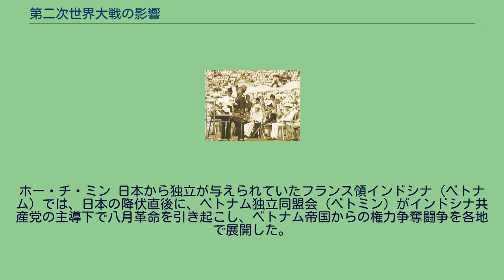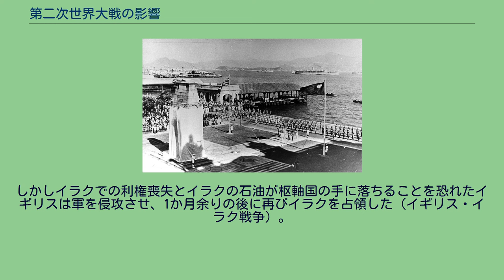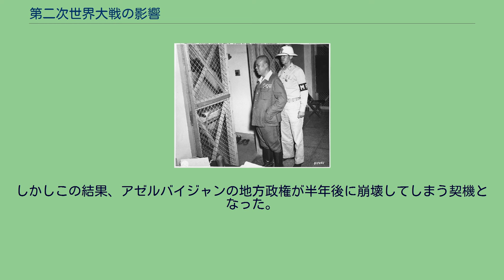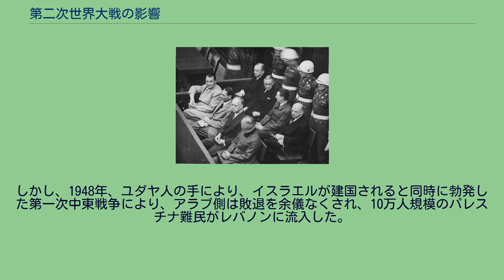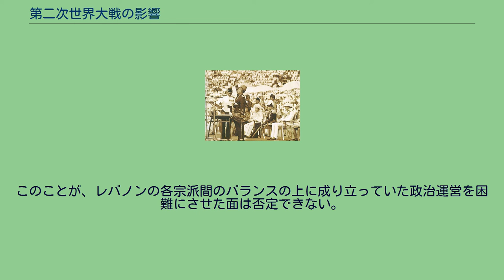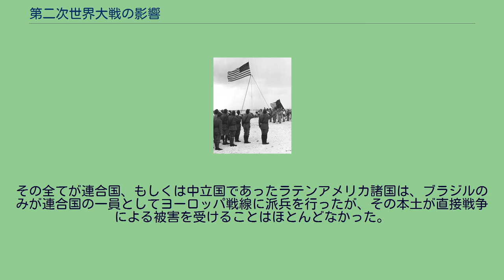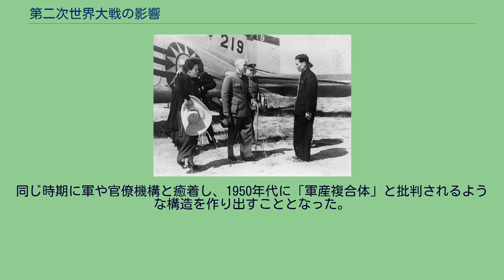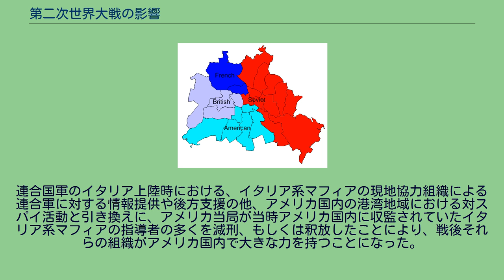第二次世界大戦の影響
第二次世界大戦の影響の項目では、第二次世界大戦の結果により各国・地域に起きた大きな変化を記述する。
鉄のカーテン（但し、東ドイツ発足後のためシュテッティンが境ではない） マーシャルプランへの不参加をソビエト連邦が表明して、更に参加を希望していたチェコスロバキアなどの東欧諸国に圧力をかけて不参加を強要させた。
9月には東欧や仏伊の共産党によりコミンフォルムを結成し、西側に対抗する姿勢をとった。
これによりヨーロッパの分裂が決定的になった。
ヤルタ体制の中で東欧諸国は否応なく、ウィンストン・チャーチルが名づけたところの「鉄のカーテン」の向こう側である共産主義体制に組み込まれることとなり、ドイツという共通の敵を失ったソビエトとアメリカ合衆国は、その同盟国を巻き込む形でその後1980年代の終わりまで半世紀近く冷戦という対立抗争を繰り広げた。
また、フランスやイギリス、ソビエトなどの主要連合国はアメリカに倣い核兵器の開発・製造を急ぐこととなり、後に成立した中華人民共和国やインド、パキスタンなどがこれに続いた。
4カ国が占領したドイツのベルリンはソ連占領地域に囲まれていた ベルリンの占領区分 アメリカ（空色）、イギリス（薄紫）、ソ連（赤）、フランス（青） ドイツ軍（ドイツ国防軍、武装親衛隊などを含む）の無条件降伏を受け、連合国はドイツに中央政府が存在しないと宣言し（ベルリン宣言 (1945年)）、米英仏ソ4国による占領統治が行われた（連合軍軍政期）。
また旧首都ベルリンについても4か国の分割統治下となった。
しかし占領政策を巡って米英仏の西側連合国とソ連の対立が激化し、1949年には西側連合国の占領地域にドイツ連邦共和国（西ドイツ）、ソ連占領地域にドイツ民主共和国（東ドイツ）が成立、ドイツは東西に分断されることとなった。
この分断状態は1990年まで続くこととなり（ドイツ再統一）、ドイツの戦争状態が正式に終了したのは同年にドイツ最終規定条約が締結された時であった。
ニュルンベルク裁判 1942年から内戦状態になり（ギリシャ内戦）、終戦後はイギリスとソ連の秘密協定によって西側の勢力下に置かれようとしていた。
その後はアメリカ合衆国の支援の下、軍事独裁政権が成立、国王が亡命、1974年にキプロスでのクーデターが失敗し、その余波で軍事政権が崩壊、国民投票によって君主制が廃止、共和制に移行した。
冷戦期には北大西洋条約機構に加盟した。
1939年に発生したソビエト連邦からの侵略（冬戦争）においてカレリア地方などを喪失したフィンランドは、1941年6月からふたたびソ連と戦った（継続戦争）。
フィンランドはドイツとは同盟関係にない「共同参戦国」と主張していたが、国内にドイツ軍を駐屯させるなど共闘関係が存在していた。
しかしドイツ軍が敗勢となると、フィンランドは講和に傾くようになり、1944年9月19日にモスクワ休戦協定を締結してソ連と休戦、1947年のパリ条約で講和した。
日本軍撤退後の香港（1945年）中華民国の青天白日滿地紅旗とイギリスのユニオンジャックが確認できる イギリスは第二次世界大戦を通じて約11億ポンドの海外資産をすべて失い、戦争が始まったとき7億6千万ポンドであった対外債務は、終戦時には33億ポンドに膨れ上がった こともあり、イギリス経済は疲弊した。
追い討ちをかけるかのように、日本の敗戦から2日後の8月17日、アメリカ合衆国はレンドリース法を停止して対英援助を打ち切った。
窮地に陥ったイギリス政府は戦後復興のため、1945年12月に英米金融協定に調印したが、これにより大英帝国内部の特恵関税制度が否定され、経済面から大英帝国の崩壊が始まった。
イギリス経済の疲弊により植民地を維持することが困難になり、また各地の独立運動も相まって、大英帝国は崩壊した。
ミャンマーなどを除く元植民地の多くは、その後もイギリス連邦の一員としてイギリスとの絆を保っている。
フィリップ・ペタン ロシア革命後に独立を果たしたエストニア、ラトビア、リトアニアのバルト三国は独ソ不可侵条約に基づき、ソ連軍が一方的に進駐し、その圧力の下で、1940年にソビエト連邦に強制的に併合された。
その後はドイツ軍の占領下に入るなどしたものの、大戦終了後に再びソビエト連邦に併合され、追放・処刑された三国の住民の代わりに、多くのロシア人が流入し居住することになる。
エストニア、ラトビアの国境も変更され、ソ連の一共和国になった。
再度の独立は冷戦後の1991年まで待たねばならず、ロシア系住民の処遇問題...